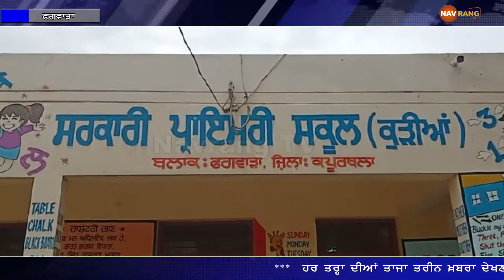ਇਨਰਵ੍ਹੀਲ ਕਲੱਬ ਫਗਵਾੜਾ ਵੱਲੋਂ ਵੰਡੇ ਗਏ ਸਕੂਲੀ ਬੱਚਿਆ ਨੂੰ ਬੈਗ